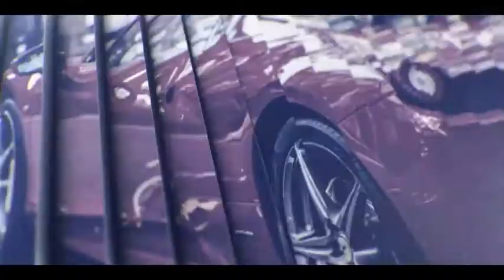Dynamic Powerful Opener (After Effects Template)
Features:
- Very easy to edit. Just write your text and drop your videos/images
- Use any font, logo, PNG, vectors anything you want
- Element 3D plugin required